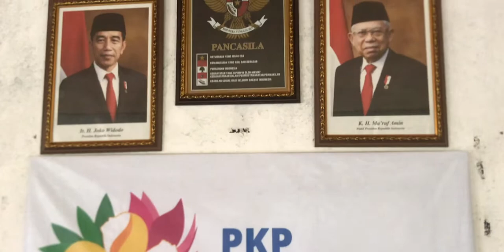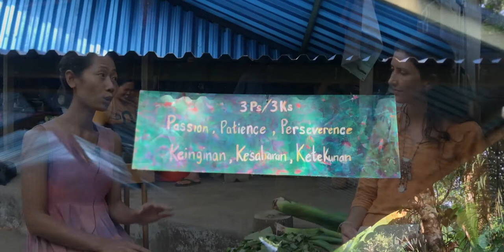Ibu Sari Pollen, PKP Community Centre- Conversations with Community Pillars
Conversations with Community Pillars with Ibu Sari Pollen, PKP Community Centre
Usada Conversations with Community Pillars with Sari Pollen
Ibu Sari has dedicated the last 16 years to help vulnerable woman and children in Bali after her own experience of going through a divorce and not being allowed to see her daughter for 16 years. Regardless of the circumstances of divorce in Bali, it is very difficult for women to be accepted back into their communities and rebuild a life afterward.
After suffering from severe depression, Ibu Sari decided to turn her adversity around. She founded the PKP Women's Centre to help others overcome similar challenges as she had experienced. Sari made it her mission to help women become healthier in mind, body, and spirit while bringing emotional and financial stability into their lives.
If you would like to learn more about Ibu Sari’s project or give a donation please visit: pkpcommunitycentre.org